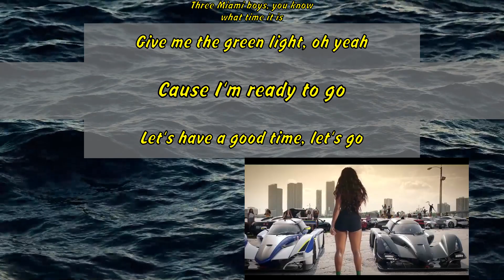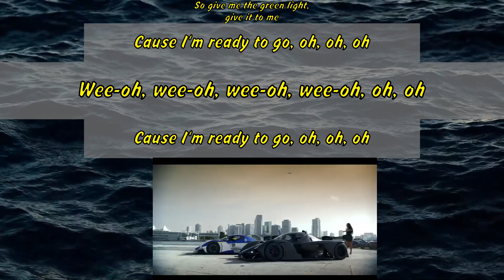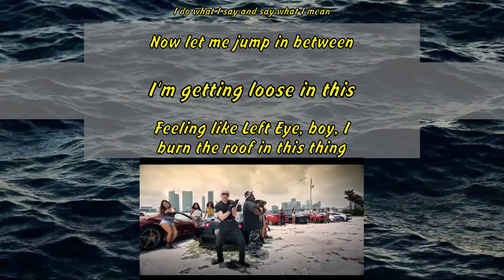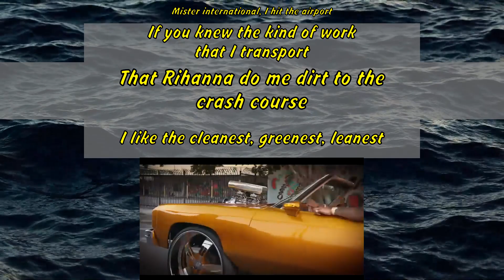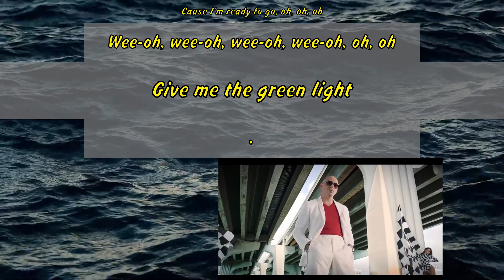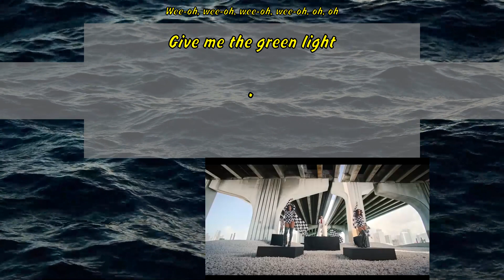Pitbull - Greenlight (Official Video) ft. Flo Rida, LunchMoney Lewis